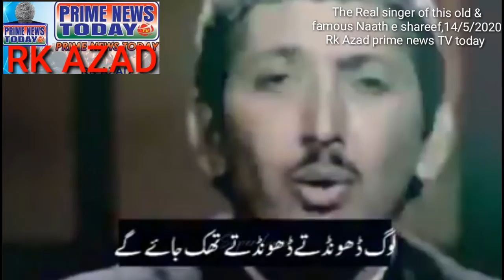Rk Azad prime news TV today,The Real singer of this old & famous Naath e shareef,14/5/2020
Rk Azad prime news TV today